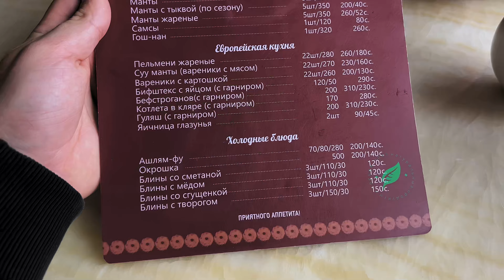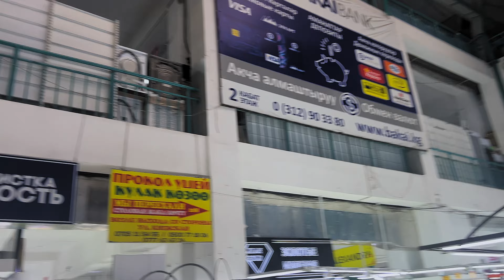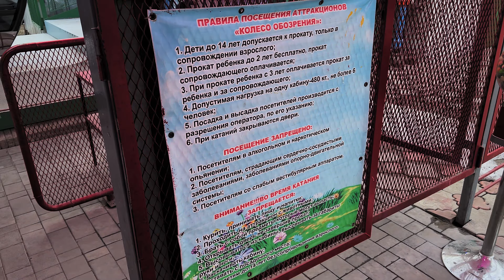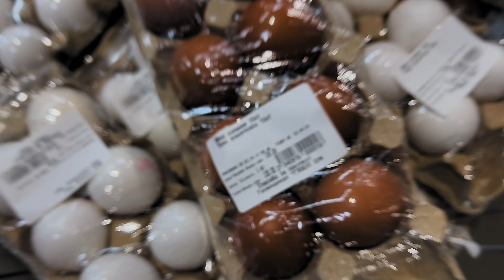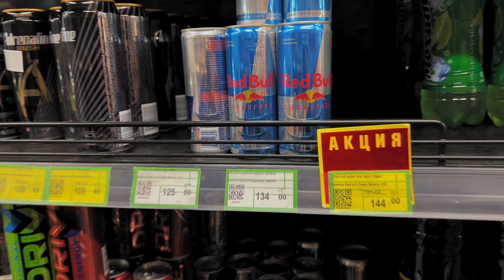24 hodín v hlavnom meste Kyrgyzstanu 🇰🇬